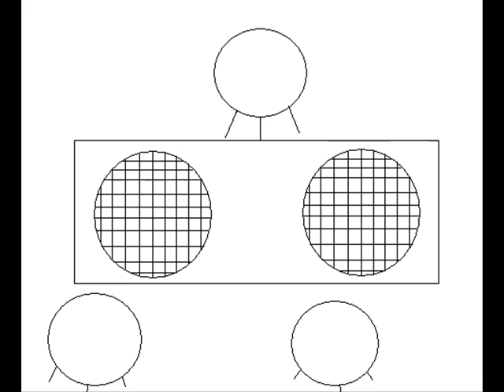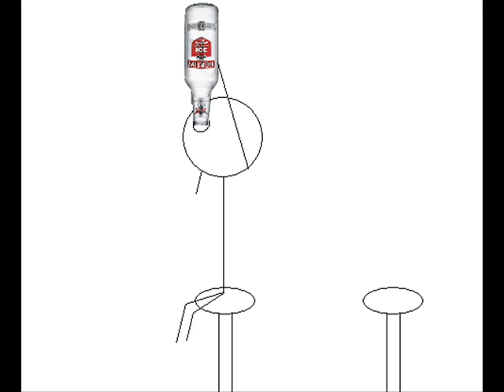Le bal des finissants